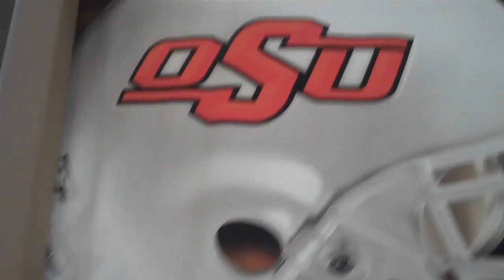At The Movies 2010 Set up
At the Movies set up is underway! Take a look at the transformation of the campus!